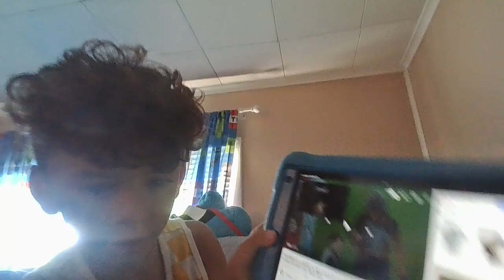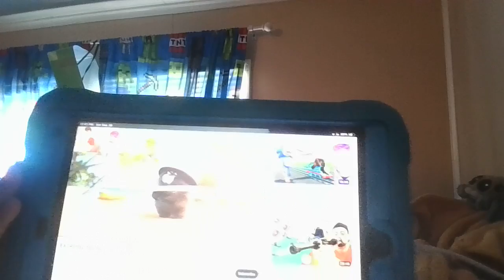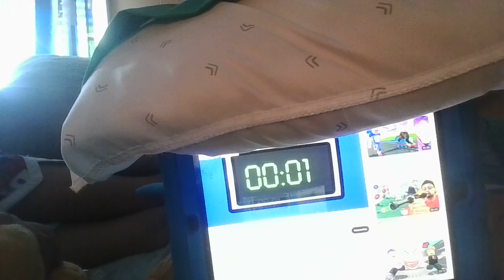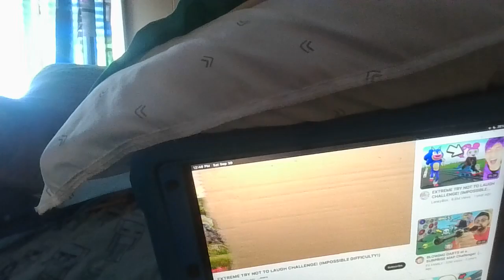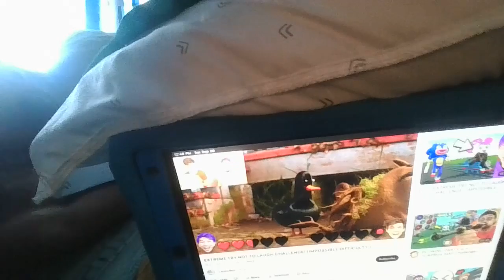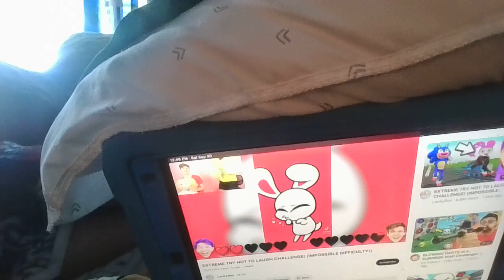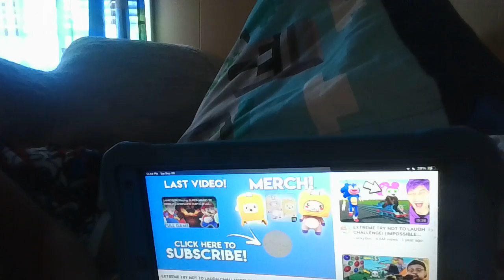WIN 20230930 12 39 14 Pro